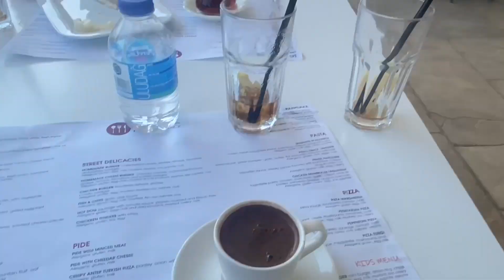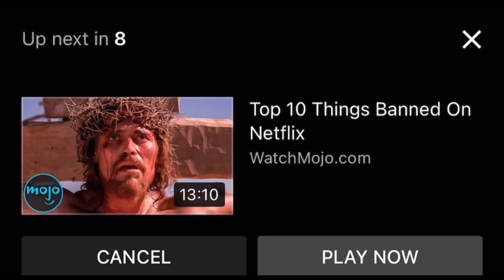Turkey Vlogs #5 Amazing African Acrobatics!